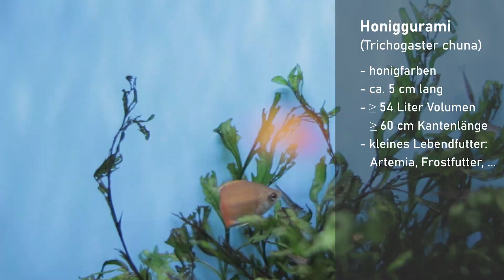Fadenfische im Aquarium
Dieses Mal geht es um die Haltung von Fadenfischen in euren Aquarien.

0:00 Einführung
0:30 Punktierter Fadenfisch
2:18 Nahrung
3:02 Haltung im Aquarium
4:13 Bepflanzung
5:13 Nachzucht
6:23 Namensherkunft/Vergesellschaftung
7:13 Honiggurami
9:22 Honiggurami goldene Zuchtform
10:01 Zwergfadenfisch
11:05 Mosaikfadenfisch
11:46 Anmerkung zu weiteren Fadenfischen
11:58 Outro